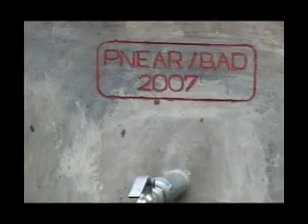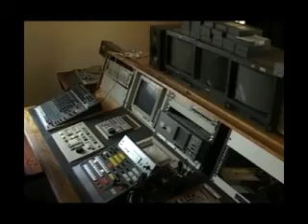Mission and Objectives of EDPRS I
After an extensive process of consultation that lasted eighteen months, the Government of Rwanda set in motion, in September 2007, a second medium-term framework for achieving economic growth, poverty reduction and human development, covering a period 2008 to 2012, known as Economic Development and Poverty Reduction Strategy (EDPRS I) . Ambitions and targets for various aspects of the country‟s life were established, with a common vision and purpose of reducing poverty in Rwanda and positioning Rwanda on the right track to achieve the aspirations as embodied in Rwanda Vision 2020.